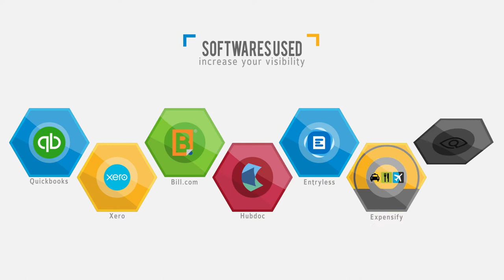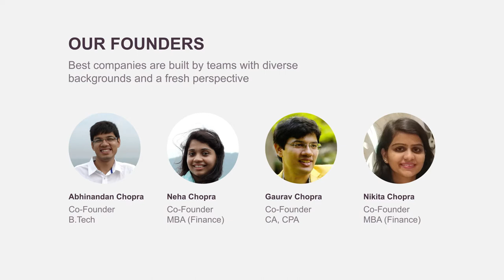Fruxient Analytics Corporate Video